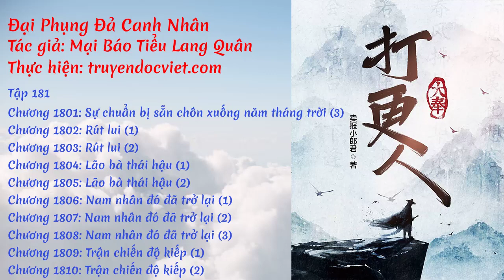Đại Phụng Đả Canh Nhân - Tập 181: Sự chuẩn bị sẵn chôn xuống năm tháng trời | truyendocviet.com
☯️ [Sách Nói] ĐẠI PHỤNG ĐẢ CANH NHÂN - TẬP 181: SỰ CHUẨN BỊ SẴN CHÔN XUỐNG NĂM THÁNG TRỜI

⭐️ Thể loại: Truyện Tiên Hiệp, Truyện Huyền Huyễn
⭐️ Thực hiện: Thư viện sách nói miễn phí truyendocviet.com
🍀🍀🍀 DANH SÁCH 🍀🍀🍀

💢 Chương 1801: Sự chuẩn bị sẵn chôn xuống năm tháng trời (3)
💢 Chương 1802: Rút lui (1)
💢 Chương 1803: Rút lui (2)
💢 Chương 1804: Lão bà thái hậu (1)
💢 Chương 1805: Lão bà thái hậu (2)
💢 Chương 1806: Nam nhân đó đã trở lại (1)
💢 Chương 1807: Nam nhân đó đã trở lại (2)
💢 Chương 1808: Nam nhân đó đã trở lại (3)
💢 Chương 1809: Trận chiến độ kiếp (1)
💢 Chương 1810: Trận chiến độ kiếp (2)